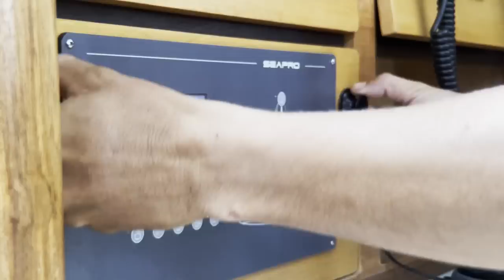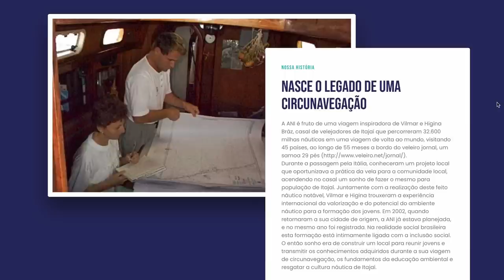When EVERYTHING goes Wrong, GO SAILING! ⛵️ Ep49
LAHAKAI SAILING // ⛵️ S1 Ep49 // A series of unfortunate events ensue this week in our sailboat restoration project and we can barely keep up. But rough seas make strong sailors! So we are weathering the storms and getting back to why we started this in the first place. We're leaving all our troubles behind to go sailing!

◤  BE A PART OF THE JOURNEY  ◥

JOIN OUR CREW:
Watch Ad free videos, Real-time updates, Exclusive clips and vlogs of our project and plans